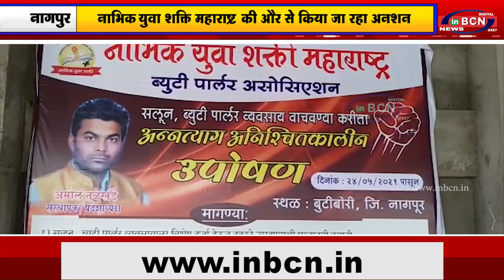नाभिक युवा शक्ति महाराष्ट्र की और से किया जा रहा अनशन |INBCN NEWS